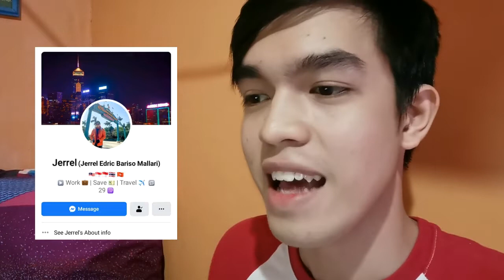Morissette Amon - Just Stand Up | REACTION VIDEO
Blessed day everyone! As my way of expressing how grateful I am of the overwhelming support and appreciation that you've sent me through my very first ECReacts, and as per your request, I am more than excited to share another "Asia's Phoenix" Morissette Amon reaction video. I decided to react on her Just Stand Up cover because this is a one-man-cover and I wanna highlight the fact that she knows how to play piano. I believe this particular cover is so underrated and needs much more exposure.

If you wanna see my REACTION VIDEO to A1 and Morissette's Like A Rose, the link is

Morissette Amon's Instagram: @itsmorissette